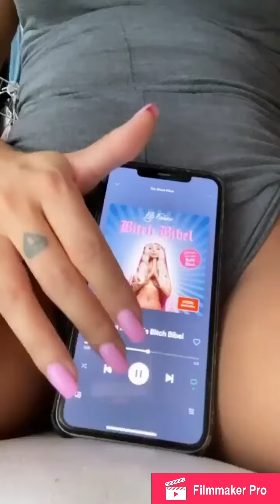Wo steckt sich Katja Krasavice ihr Handy hin? Und sexy Hintern 😳😱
Video ist aus ihrer Insta Story